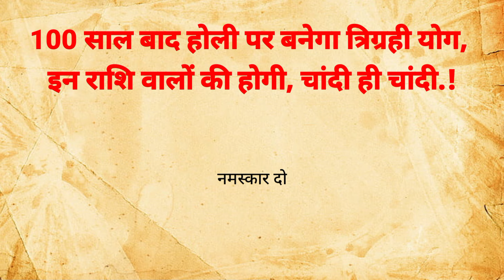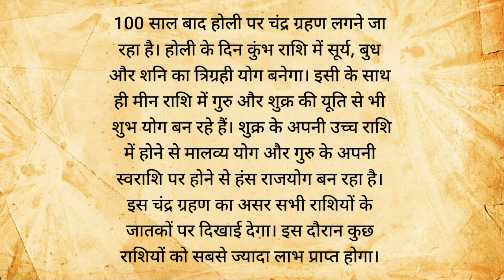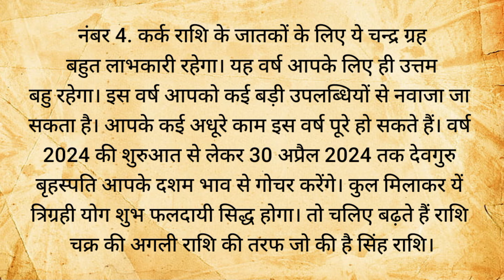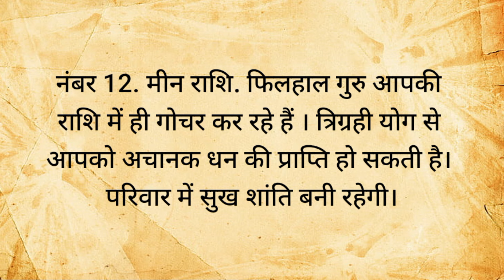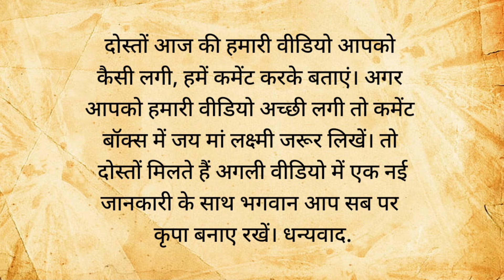होली पर बनेगा त्रिग्रही योग इन राशि वालों की होगी,चांदी ही चांदी 2024 | Vastu Shastra | Astro tips